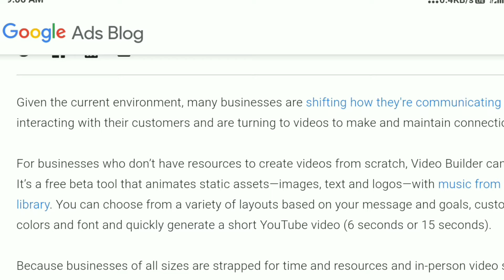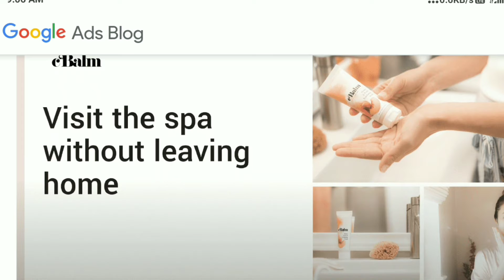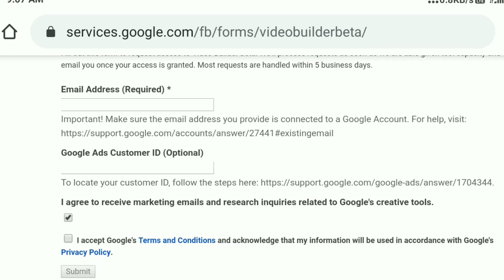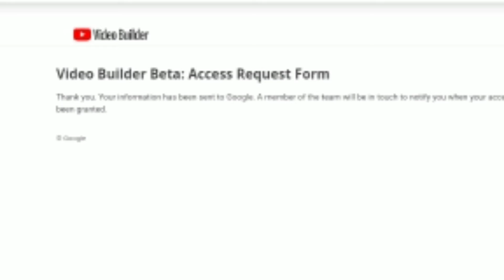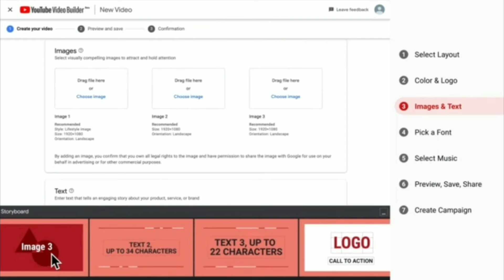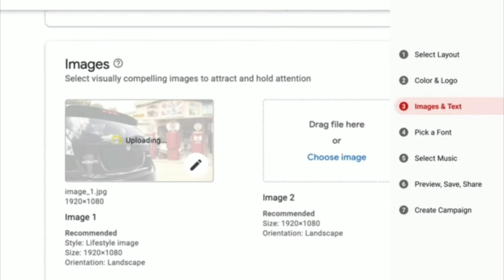YouTube Video Builder Tool | இது எதுக்கு ? எப்படி பயன்படுத்துவது ? யாருக்கு பயன்தரும்? விளக்கம்